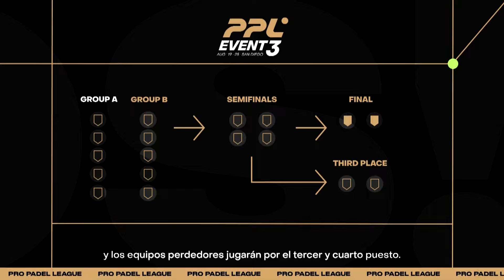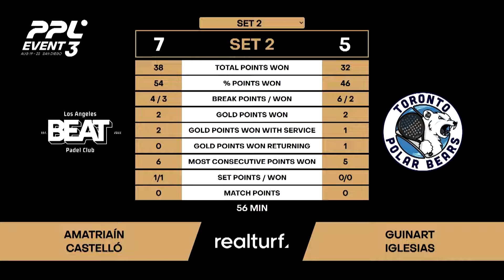LOS ANGELES BEATS VS TORONTO POLAR BEARS WOMEN PRO PADEL LEAGUE ENGLISH